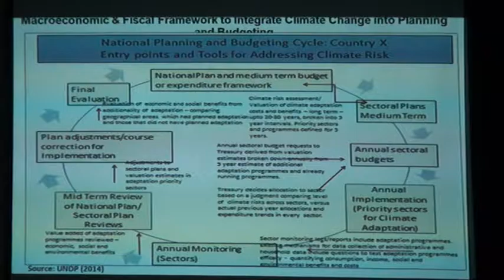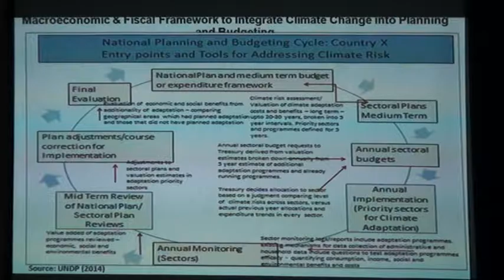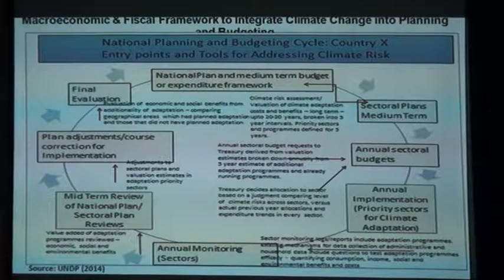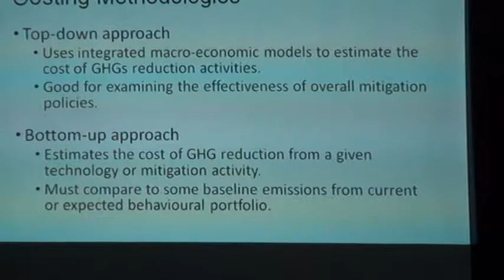Paper Presentation by Dr Amakom Uzochukwu Part 2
At the Workshop on Exploring the Interconnections between Fiscal Governance and Climate Change, organised by Centre for Social Justice (CSJ) with the Support of the Embassy of the Federal Republic of Germany in Abuja, Nigeria.